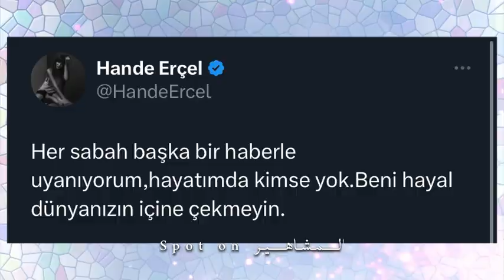اول صوره للحبيبين هاندا ارتشيل وهاكان صبانجي من المطار اثناء ذهابهما لقضاء عطله في باريس